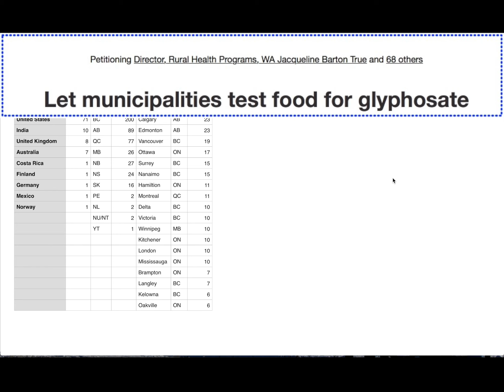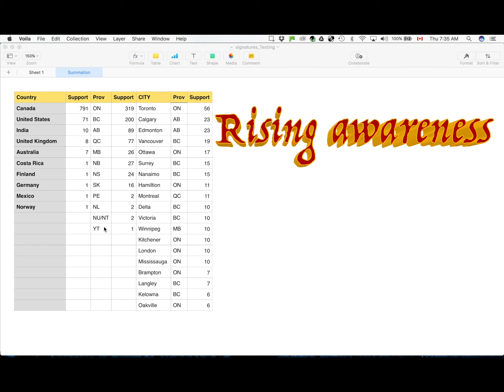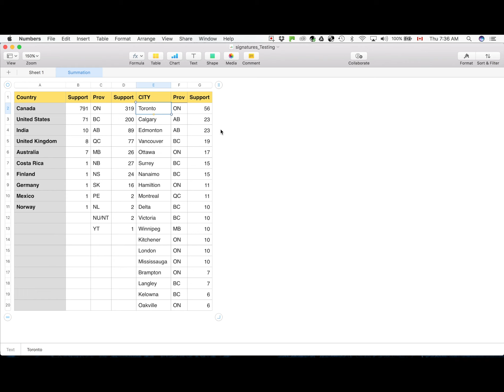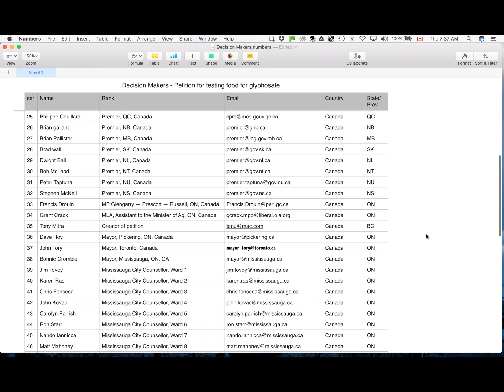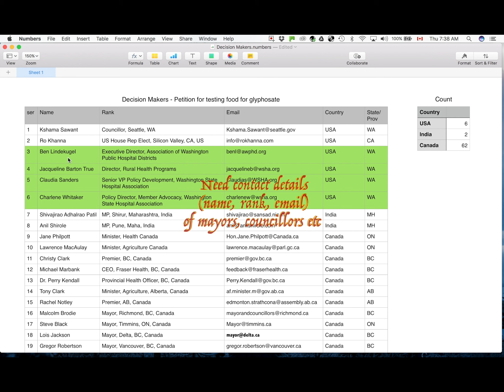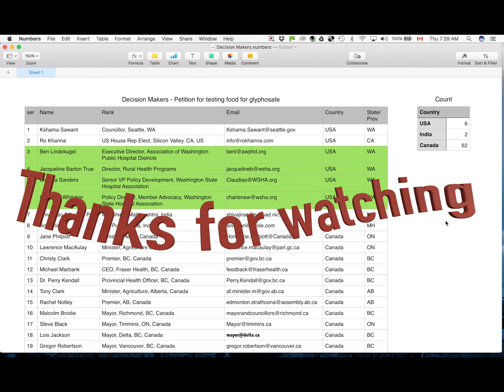Food testing for Glyphosate - 6th update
A five minute video about the petition for local municipalities and other branches of governments to start testing local food for glyphosate content, for the people.
This is the 6th update - aimed at finding more decision makers from Washington State, USA, and further afield.